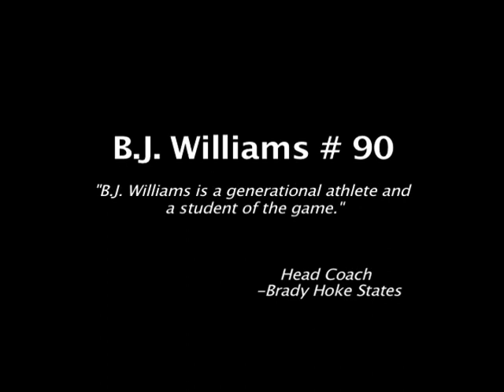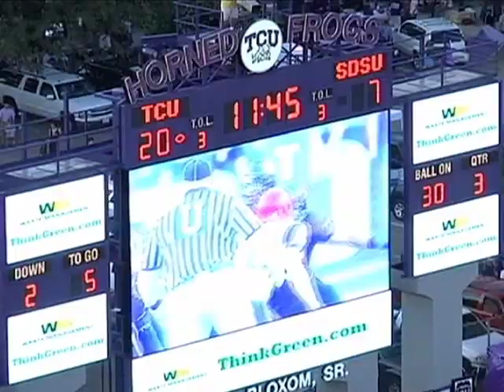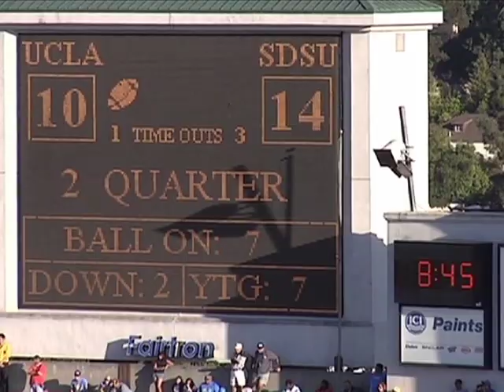BJ Williams #90 LB/DE San Diego State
BJ Williams #90 LB/DE San Diego State highlights.